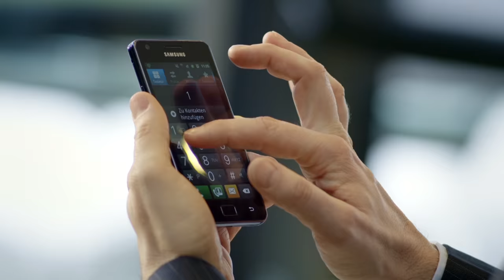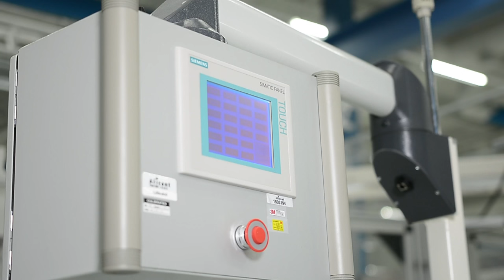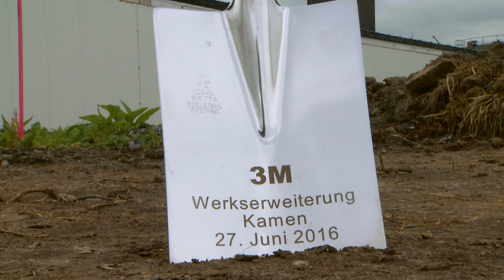3M - Preisträger des NRW.INVEST AWARD 2016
Der US-amerikanische Multitechnologiekonzern 3M mit Sitz in Neuss investiert 70 Millionen Euro in den Ausbau seiner medizinischen Produktionsanlage in Kamen bei Dortmund. Dabei handelt es sich um den höchsten Betrag, den das Unternehmen je in Deutschland inves­tiert hat.

NRW-Wirtschaftsminister Garrelt Duin prämierte 3M für dieses Engagement am Standort Nordrhein-Westfalen mit dem NRW.INVEST AWARD 2016.